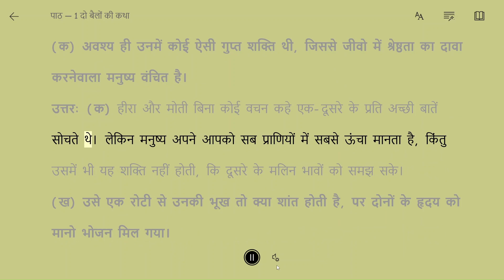Class9th Do bailon ki katha Chapter 1 Question: 9 आशय स्पष्ट कीजिए (क) अवश्य ही उनमें कोई ऐसी......?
Class 9th Hindi (Kshitij) Do bailon ki katha Chapter- 1 Question no: 9 आशय स्पष्ट कीजिए (क) अवश्य ही उनमें कोई ऐसी गुप्त शक्ति थी, जिससे जीवो में श्रेष्ठता का दावा करनेवाला मनुष्य वंचित है?